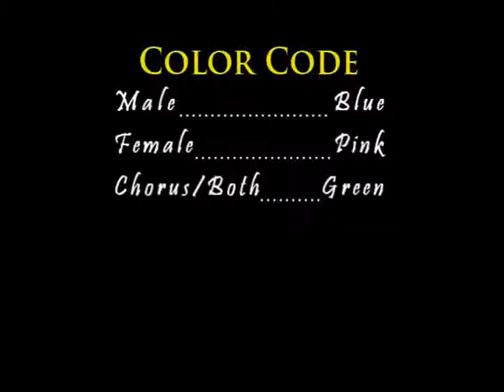Humein Aur Jeene Ki Karaoke The Kroonerz project Ft Bhoomi Trivedi Manoj Verma Sandeep Thakur Un